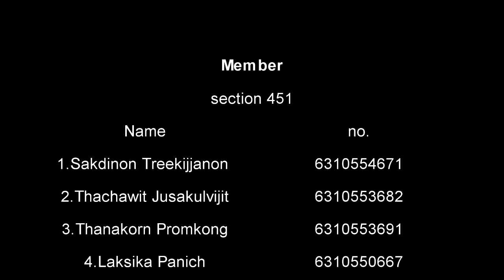Role Plays (Table Tennis club)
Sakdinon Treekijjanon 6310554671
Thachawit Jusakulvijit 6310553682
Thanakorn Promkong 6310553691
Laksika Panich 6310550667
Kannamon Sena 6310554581